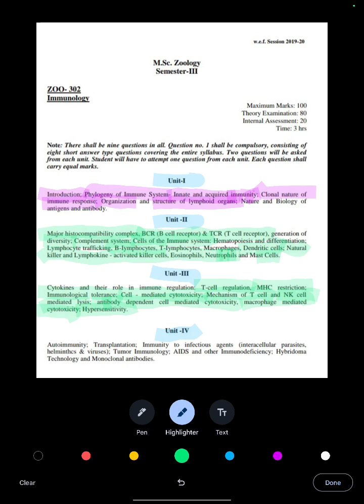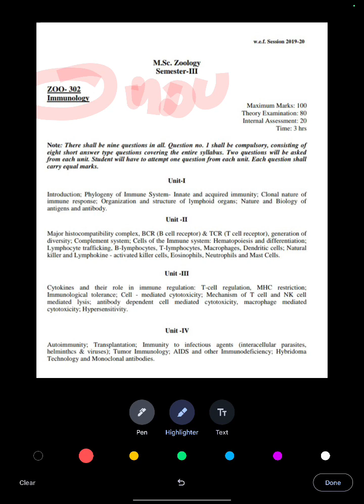Immunology syllabus discussion in Details (IGU, MDU)M.Sc. B.sc.